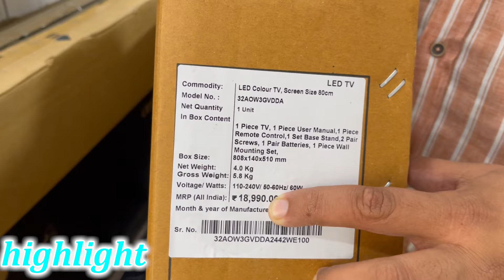Led Tv मिलेगा मात्र ₹4000/- मे || Cheapest Led Tv Wholesale Market in Delhi || All india delivery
𝙎𝙝𝙤𝙥 𝘿𝙚𝙩𝙖𝙞𝙡𝙨

Welcome enterprises
Subhash Nagar New Delhi

𝙆𝙚𝙮 𝙥𝙤𝙞𝙣𝙩𝙨

led tv,cheapest led tv market in delhi